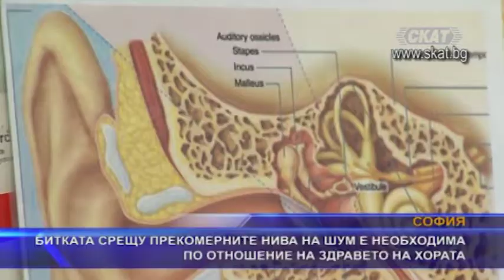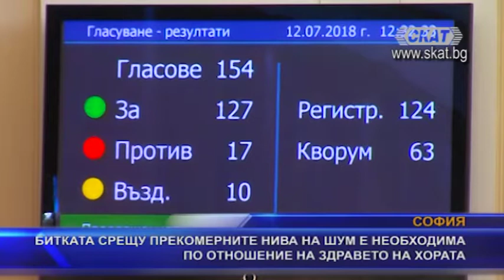Битката срещу прекомерните нива на шум е необходима за здравето на хората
Въздействието на шума върху човешкото ухо и мозъка може да бъде пагубно, ако децибелите са по-високи от допустимото. Подробна информация по темата ни даде специалистът по "уши, нос и гърло" и отоневролог д-р Боримир Фурнаджиев